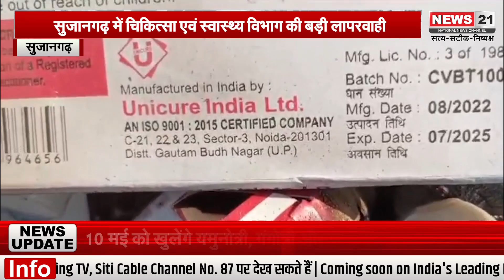सुजानगढ़ में चिकित्सा एवं स्वास्थ्य विभाग की बड़ी लापरवाही || News 21